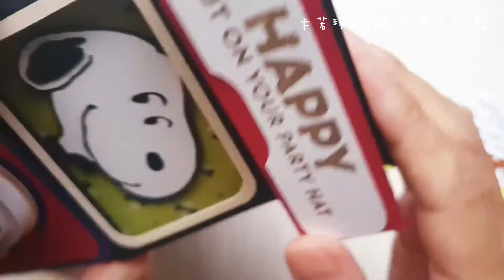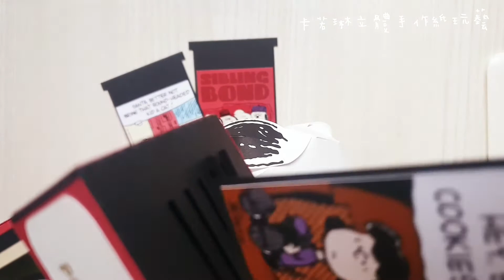立體snoopy 連續出卡相機卡片（B）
✿ 材料包